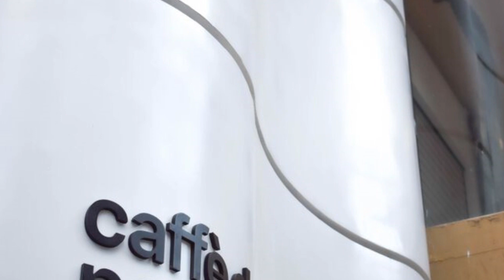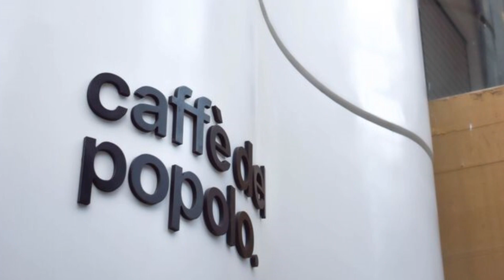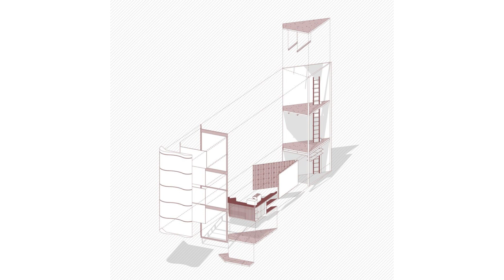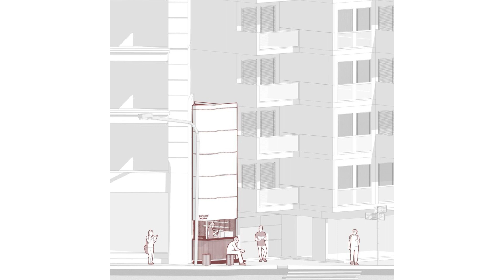Urban Prosthesis: Caffe del Popolo's Innovative Design in Nueva Córdoba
Caffe del Popolo is one of those experiments that arise in spaces that are often understood as unusable or obsolete in the city. The project was carried out in a triangular void between two blocks of apartments in the Nueva Córdoba neighborhood. A perception of compression by its context triggered the initial exploration for the design of this enclosure, which from the beginning was conceived as an object capable of fitting into the void, as an "urban prosthesis". The project proposes a way to enter a dense urban environment and to generate action from it towards the city.

Fluidity. The insertion of such a small space surrounded by such large buildings imposed the idea of compression on the different explorations carried out throughout the process. Perhaps it is also the liquid, dynamic and fluid perception of the corner location and the current times that commanded the formal actions of the project. The fluidity in terms of use also determined design actions with the question of how to generate a space that is as open as possible towards the street on the ground floor level.

Material Exploration. A metallic base with a guillotine opening was used, capable of achieving a maximum connection towards the street without neglecting the functional requirements. In the interior space, a routed and lacquered wood cladding was created by the means of digital fabrication, inspired both in its color and in its formal composition by the coffee plant. An existing metal structure was used for the upper levels with five fibreglass panels. These panels protect two of the levels towards the inside: one with a bathroom and the other with a deposit.

The Street. Using the street was a fundamental premise, not only because of the reduced interior space, but also because the intention was to provide that transit space of the street with a pause, a space for contemplation, taking advantage of what the urban landscape of Córdoba offers in the area, such as the residential building by the architect Ignacio Togo Diaz, the Cultural Avenue Buen Pastor, the church La Iglesia de Los Capuchinos and the Baoro Building by the architect Osvaldo Ponz. An interior/exterior support surface was created on the cafe's façade, a platform where two mobile metal stools are located, and fixed urban furniture (Rarx Bench) made of concrete and metal, located on the curb of the sidewalk. The Rarx benches symbolically synthesize the core idea of the project, contemplating material, formal and functional reflections in relation to public space.

Area: 4 m²
Year: 2021
Photographs: Ema Blom
Manufacturers:  3DI, Crislu, Fixed, La Puntual Marmolería, Piazza x Espacio concretto
Architects: Agustín Willnecker, Iván Ferrero, Mateo Unamuno, María Belen Marinelli
Graphics: Nicolas Godoy Pizzuti
City: Córdoba
Country: Argentina